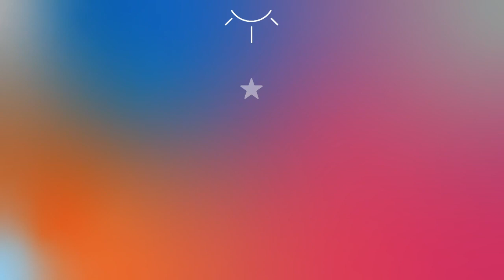Entrevistas con Claridad: Medicinas de fronteras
Entrevistas innovadoras y de temas cuánticos.

Entrevista Dr Mauricio Vargas:
Medicina General IHC.
Especialidad Medicina Alternativa Universidad Manuela Beltrán.
Auriculomedicina Interventions non medicamenteusses: College d´Auriculotherapie, Microsystems de l¨acupuncture, Reflexologie (I.CA.MA.R)Comité editorial Hegel.
Homeopatía Clínica francesa, Universidad para la cooperación internacional de Costa Rica.
Cannabis terapéutica: Universidad del Rosario.
Ozonoterpaia Universidad FUCS.
Acutomedicina.
Escuela Nacional de Medicina y Homeopatía México, D.F

Entrevistas con Claridad (YouTube Arte soñar umbral)
Clara Inés Zapata Rodríguez:
Estudios: Administración, acupuntura, naturismo, homeopatía, astrología, arte y euritmia.
Consultas astrología-Sueños-Arte-Escritura

Libro que acaba de publicar “Viajes en umbral de sueños” Editorial Avant y Amazon